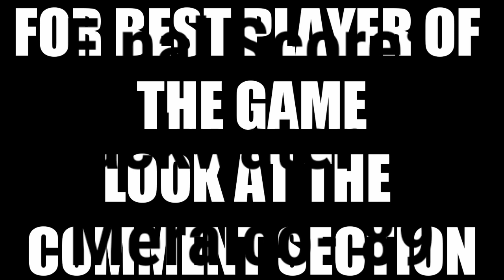Full Game Highlights: Blackwater vs Meralco | 2020 PBA Philippine Cup | November 4, 2020 2ND GAME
Keywords;